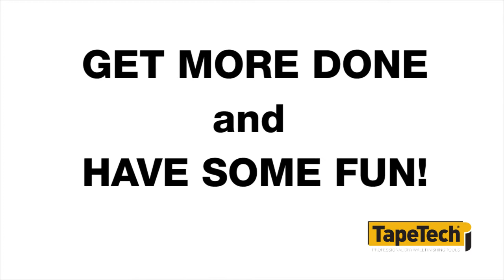So Fast They'll Make Your Head Spin!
Everyone likes to go fast. TapeTech Tools are so fast they'll make your head spin...